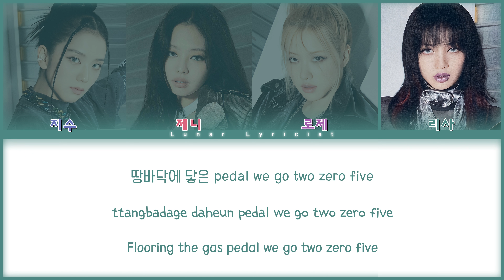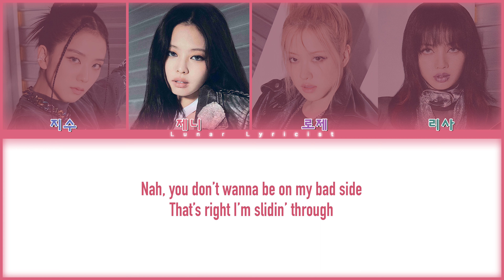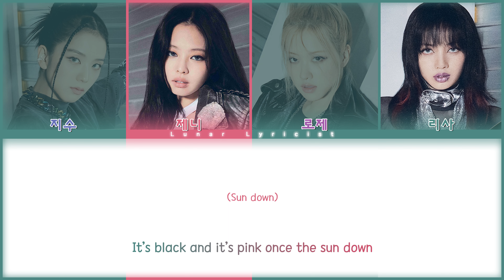BLACKPINK (블랙핑크) - 'Shut Down' - (Color Coded Lyrics)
I hope you liked it. I have tried to make it as accurate as possible, but please tell me if you disagree on some parts or if I am wrong. I would love to get feedback either in the comments or on Twitter, both on the lyrics and the color coding.

Artist: BLACKPINK (블랙핑크)
Song ♫: Kiss and Make Up
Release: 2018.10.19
Album: Dua Lipa: Complete Edition

Pictures used: Blackpink Olens 2018 Photoshoot and what showed up when I searched “Dua Lipa biting a flower”.

Fonts:
Title: QuigleyWiggly
Names: Allan (Google Fonts)
Han: 1HoonSaemaulundong
Rom/Eng: 1HoonDdukbokki R (Naver)
Lyrics: DIN Condensed
Endings Screen: GOOD BRUSH (Dafont)

Lyrics Credits:
Han: Naver
Rom: Me
Eng: Colorcodedlyrics